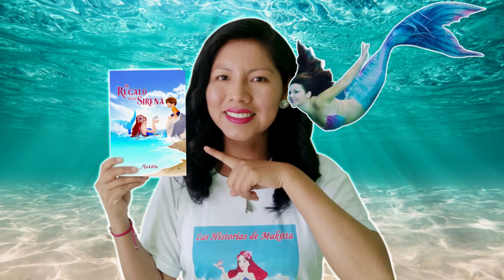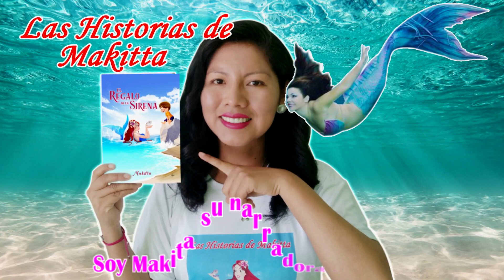LA SIRENA ENAMORADA DE UN TUERTO - HISTORIAS DE SIRENAS MAKITTA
COMPRA el cuento en Amazon AQUI:👉🧜‍♀️